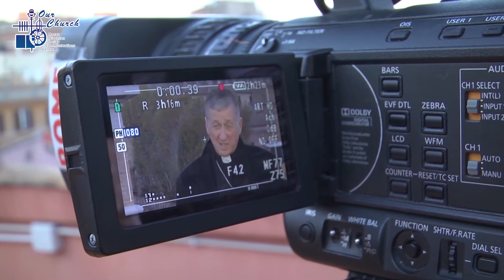(29/7/2021) Cardinal Cupich “false idol” of economic growth is obstacle to climate action